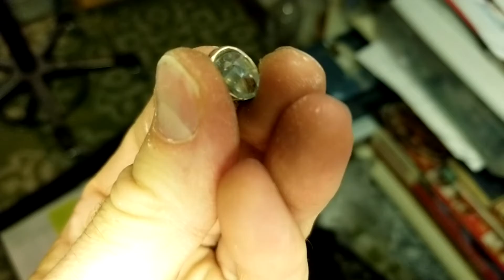Medieval Elementary Education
This video shows the faceting of gem stone and the process by which the author got to a finished product: a ring, a chain.   The material natural gems stones and silver.

The song of this video is also the product of the author.  An indie rock version of the thought on the history of Medieval education and what children were learning in the year 1000 or so or maybe the 1200s in Europe.  There are a lot of similarities that the lyrics to this song talks about.